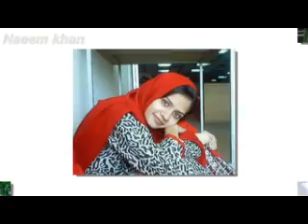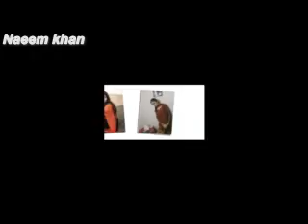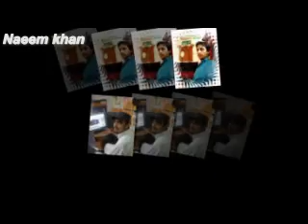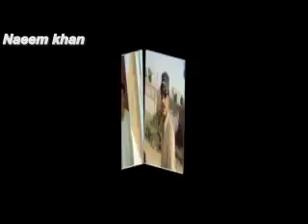Noor mohammad Katawazai new attan 2012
h.m